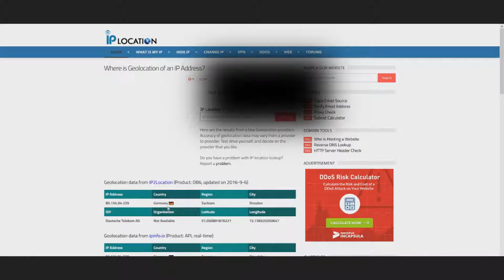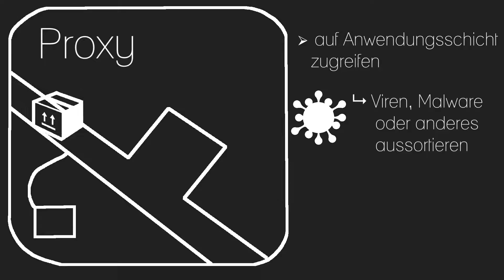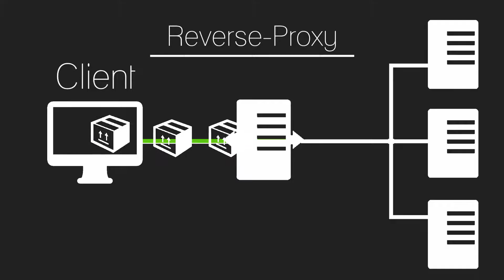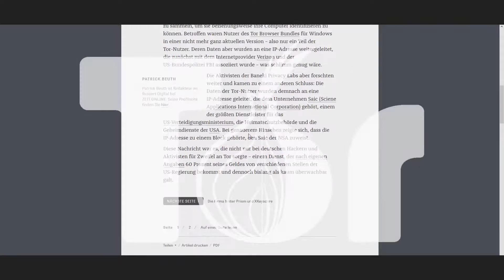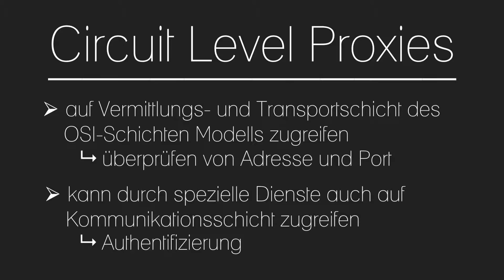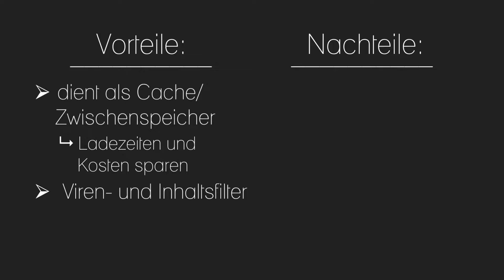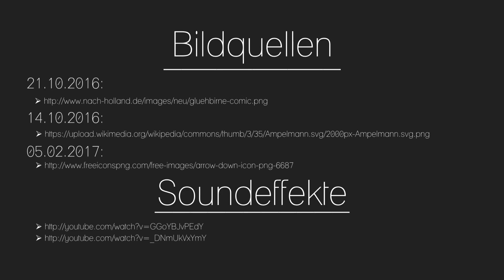Was sind eigentlich Proxies? • Animiertes Wissensvideo | TheRPunkt (Deutsch/German) [Untertitel]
✘ Animiertes Wissensvideo zum Thema ► Proxies / Proxy
✘ Wenn's euch gefallen hat, lasst doch 'ne Bewertung da.
✘ An alle die meinen Kanal schon länger verfolgen: Wie fandet ihr dieses Video? Wollt ihr mehr von so etwas sehen? Ich selber hatte sehr viel Spaß jedoch hat es auch eine Menge an Arbeit geskostet. Ich hoffe es hat euch gefallen :)
✘ Quellen:

✘ Bildquellen:

✘ Soundeffekte:

✘ Mehr Informationen zum OSI-Schichten Modell